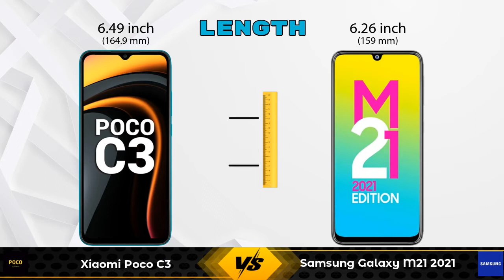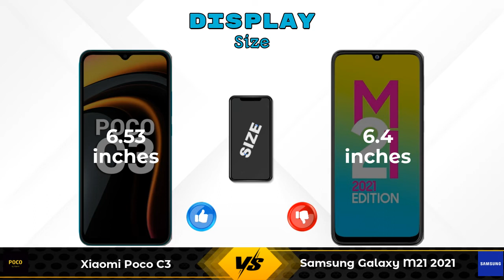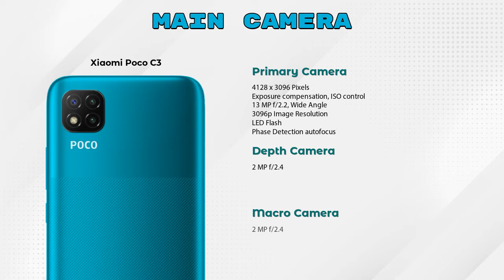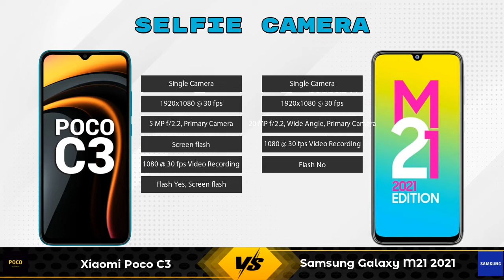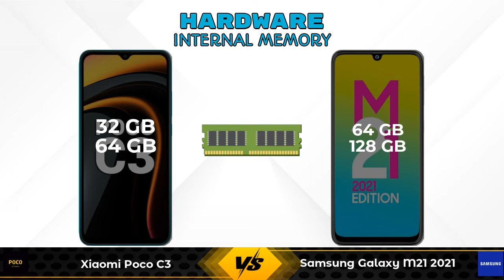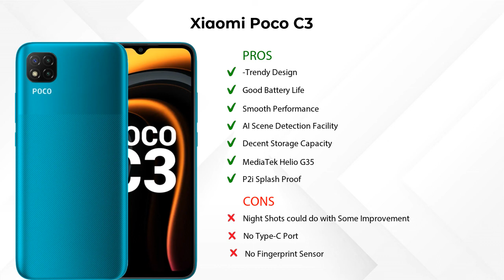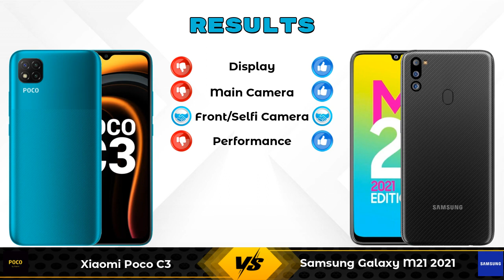Xiaomi Poco C3 Vs Samsung Galaxy M21 2021 - Full Comparison [Full Specifications]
In this Video we are Comparing Xiaomi Poco C3 Vs Samsung Galaxy M21 2021 with [Full Specifications].

Variant Details:
3 GB / 32 GB - 7499
4 GB / 64 GB - 9499 (Flipkart)

Variant Details:
4 GB / 64 GB - 12499
6 GB / 128 GB - 14399 (Flipkart)

Xiaomi Poco C3 Vs Samsung Galaxy M21 2021 full specifications
Samsung Galaxy M21 2021 Vs Xiaomi Poco C3 full specifications
Xiaomi Poco C3 Vs Samsung Galaxy M21 2021 comparison
Samsung Galaxy M21 2021 Vs Xiaomi Poco C3 comparison

Other Compitior Phone with Similar Price Range :

Xiaomi Poco M3(6 GB / 64 GB) - 11499 , Release Date :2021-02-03